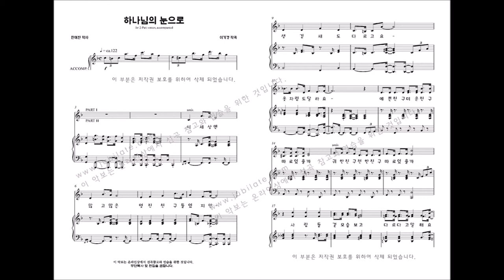[어린이성가] '선물' 16. 하나님의 눈으로-이기경